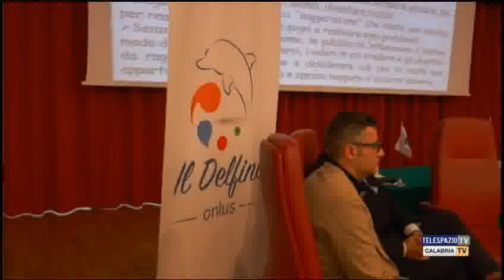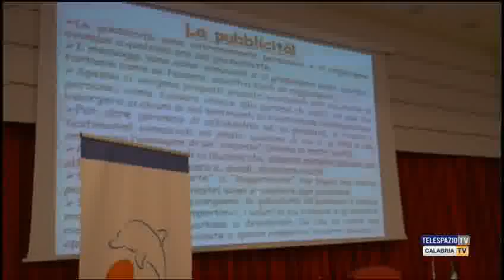Intervista Paolo Crepet 30 anni Il Delfino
Al convegno celebrativo dei 30 anni di attività de Il Delfino a Cosenza è intervenuto anche il noto psichiatra, scrittore e sociologo, Paolo Crepet, tenendo una vera e propria lectio magistralis sulla tossicodipendenza. Intervistato: Paolo Crepet, sociologo. Servizio di Dario Rondinella.